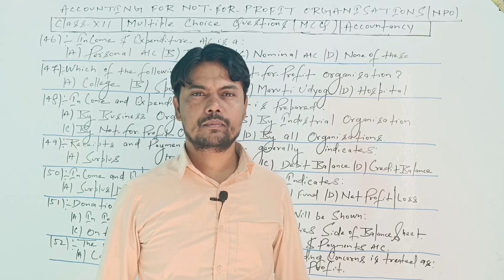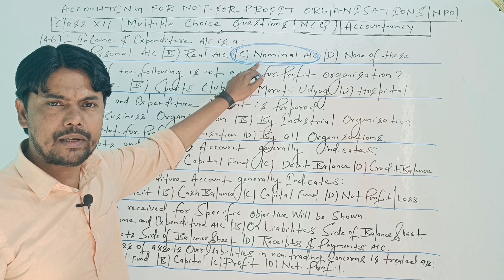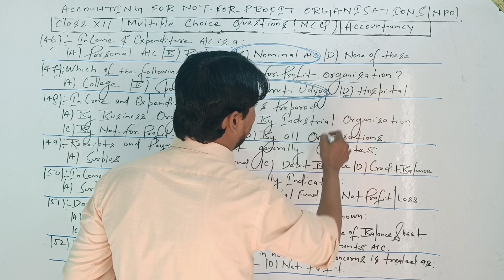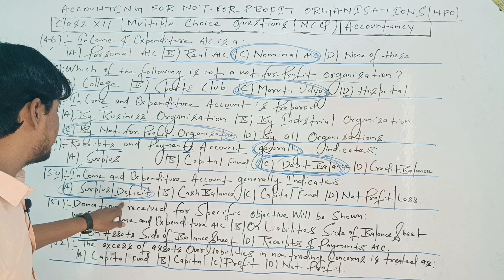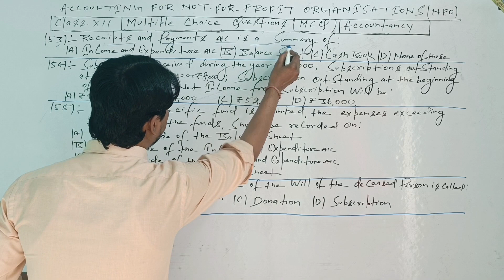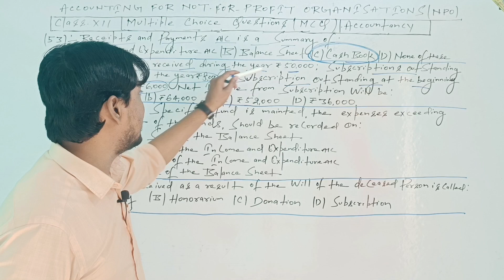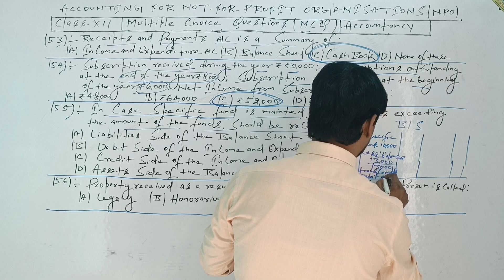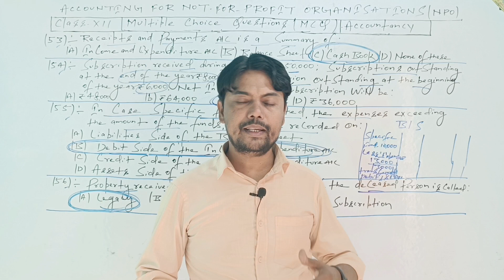NPO | Multiple Choice Questions ( MCQ ) | MCQ No - 46 to 56 | Class-12th | Accountancy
Patna ka Best Commerce Classes
Patna ka Best Commerce Classes 'Sinha Commerce Classes '
Sunil Panda - The Educator
Class-12th Commerce
B.COM
BBA
CMA
CA
CS
B.COM Accounts All University
Financial Accounting
Specialised Accounting
Rajat Arora Sir's Videos
Business Studies
Economics
Statistics
Auditing
Business Law
Class -11th
Commerce Class-11th
Accounts Class-11th
Accountancy Class-11th
Commerce
Sinha Commerce Classes
Commerce Classes
Sinha Commerce
Sinha Sir best Commerce Teacher on Youtube
Rajat Arora
Rajat Arora Videos
Sunil Panday Commerce Videos
Accounts Adda
Commerce Wallah
CA.Naresh Agrawal
Patna University
Magadha University
Patliputra University
Patliputra University
T M Bhagalpur University
Purnea University
Munger University
IGNOU